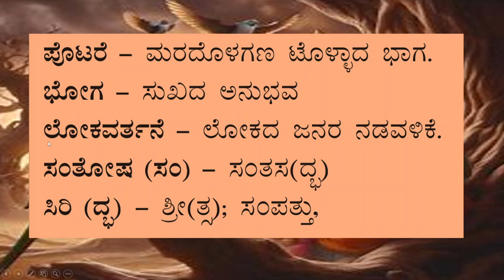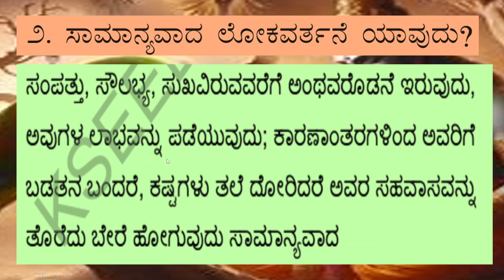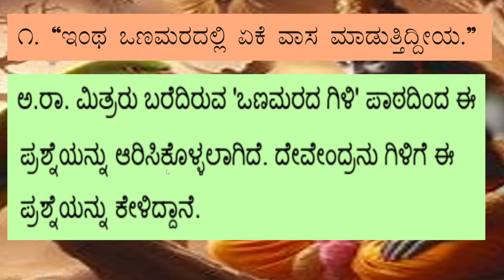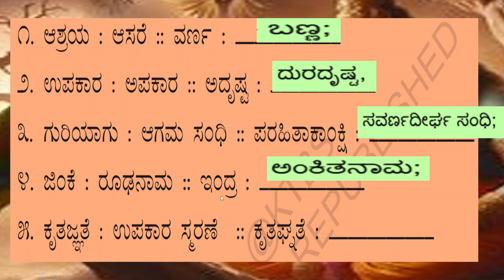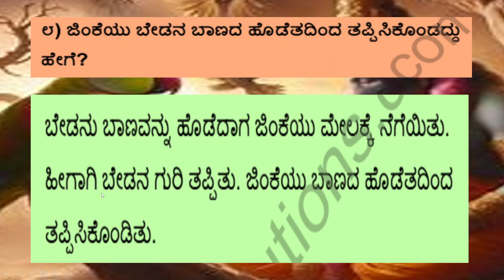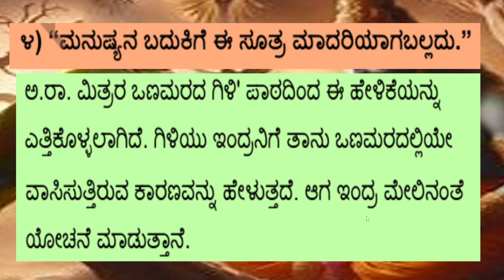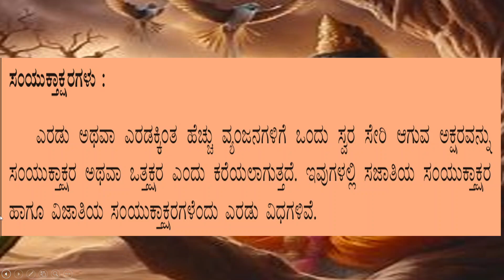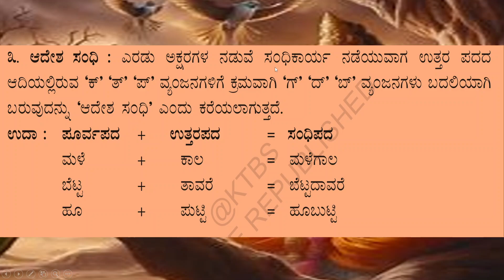ಪಾಠ 1 ಒಣ ಮರದ ಗಿಳಿ part 2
ona marada gili in kannada, ona marada gili question answer in kannada, ಒಣ ಮರದ ಗಿಳಿ, ಒಣ ಮರದ ಗಿಳಿ question and Answerಒಣ ಮರದ ಗಿಳಿ question and answer 10th standard,